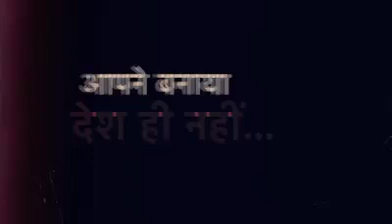Ang Dalubhasa बाबा एके 1 दंत्रथद